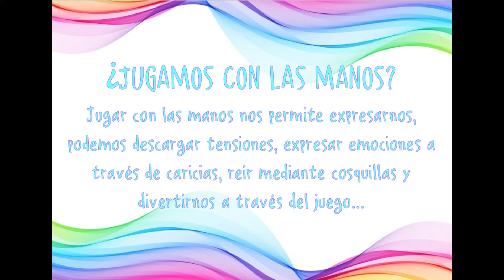Sección 4 años - ¿Jugamos con las manos? (Marzo 2020)